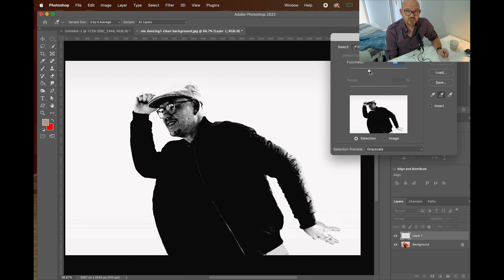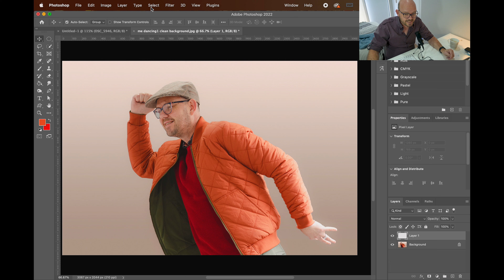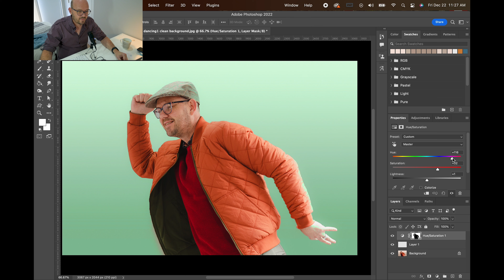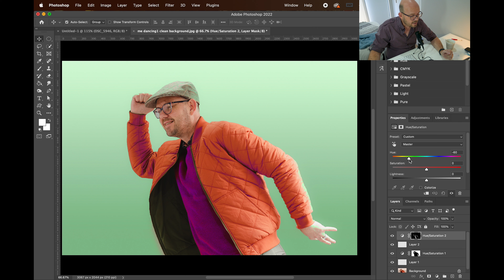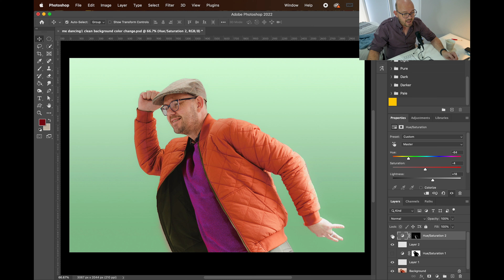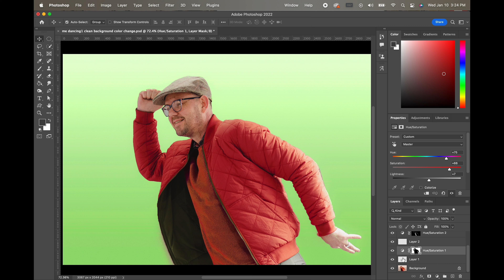How to select and change colors in Adobe Photoshop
🎨 Mastering Color Selection in Adobe Photoshop | Photoshop Tutorial 🎨

Unlock the secrets of vibrant visuals with our comprehensive guide on selecting and changing colors in Adobe Photoshop! Whether you're a beginner or an experienced designer, this tutorial will take you through the essentials of color manipulation, offering valuable tips and techniques to elevate your creative projects.

🔍 What You'll Learn:

Color Selection Tools: Navigate through Photoshop's diverse selection tools to precisely isolate the colors you want to modify.
Hue/Saturation Adjustments: Discover how to tweak the hue, saturation, and lightness of individual colors to achieve the perfect tone.
Color Balance Mastery: Learn the art of balancing colors to create harmonious and visually stunning compositions.
Selective Color Techniques: Dive into selective color adjustments, allowing you to enhance or tone down specific hues in your images.
Gradient Maps and Color Grading: Unleash the power of gradient maps and advanced color grading for a professional touch in your designs.
💡 Pro Tips and Tricks:

Explore shortcuts and time-saving techniques to streamline your color selection process.
Understand the importance of color theory and how it can enhance the impact of your visuals.
Learn about layer adjustments and non-destructive editing to maintain flexibility in your workflow.
🎓 Perfect for All Skill Levels:
Whether you're a graphic designer, photographer, or just a Photoshop enthusiast, this tutorial caters to all skill levels. From the basics to advanced techniques, we've got you covered!

🚀 Elevate Your Design Game:
By the end of this tutorial, you'll have the confidence and skills to masterfully select and change colors in Adobe Photoshop, unleashing your creativity and taking your designs to the next level.

👉 Don't miss out on this essential guide to color manipulation!